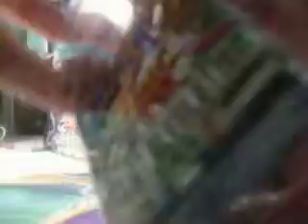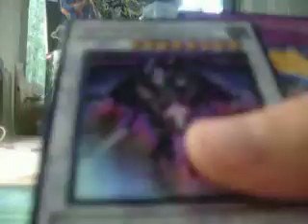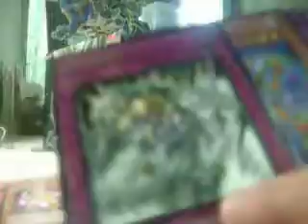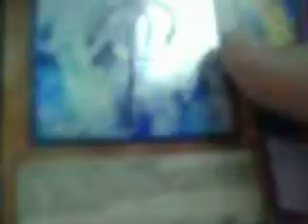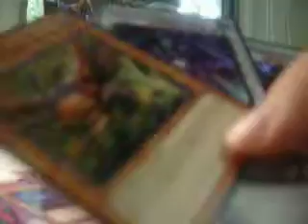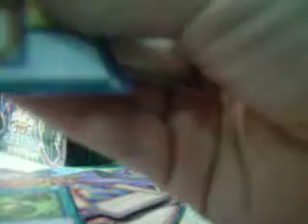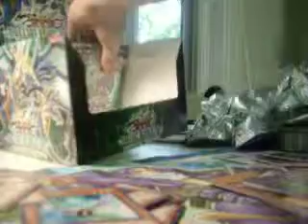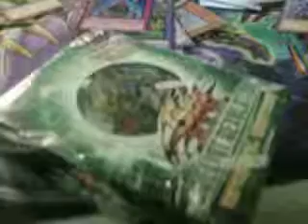The Amazing Duelist Revolution Case Opening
In general, it seems like you'll either gamble pulling decent rares, or you'll get an AMAZING box. But were not done yet...what wonders await us in the last box?